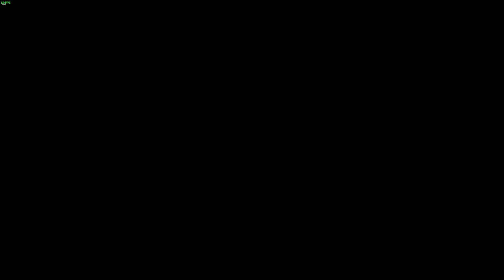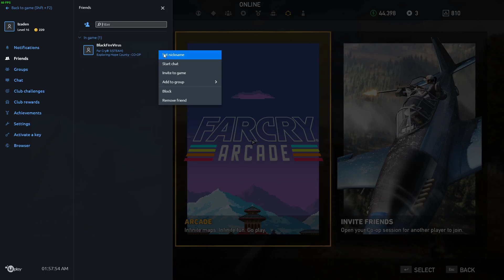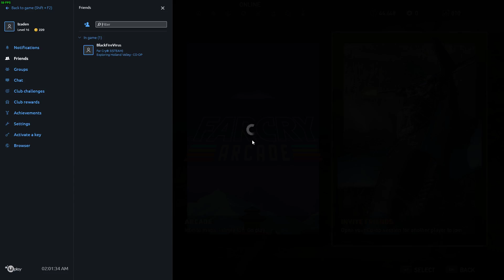Far Cry 5 Ep.35 W/ BlackFire Virus